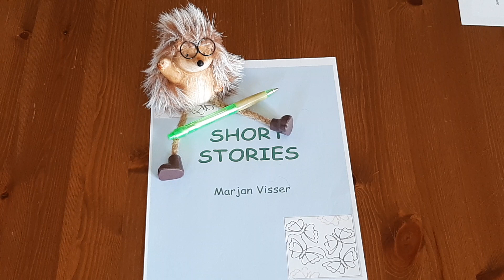Arms ©️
Short Story written by Marjan Visser ©️